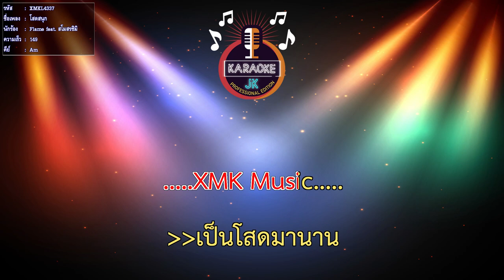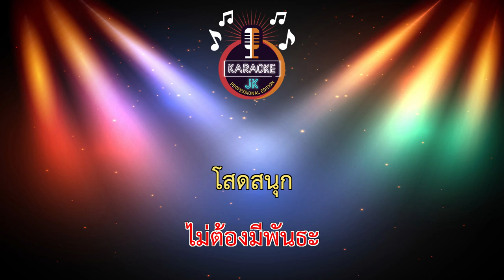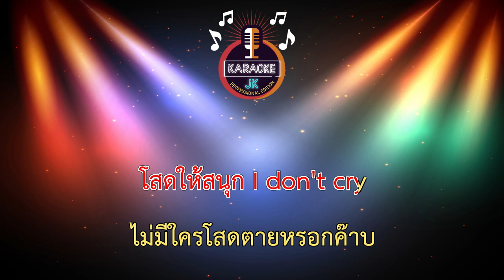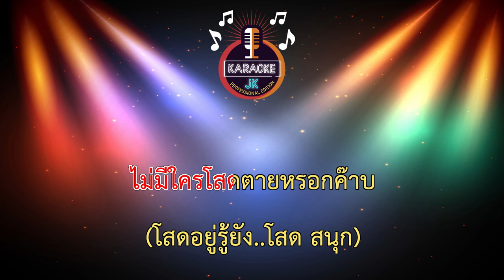โสดสนุก (149-Am) - Flame feat. สโมสรชิมิ 【 Cover By คาราโอเกะดนตรีสด 】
เพลง : โสดสนุก
ศิลปิน : FLAME
คำร้อง/ทำนอง : เก่ง เฟลม
เรียบเรียง : เจน เฟลม